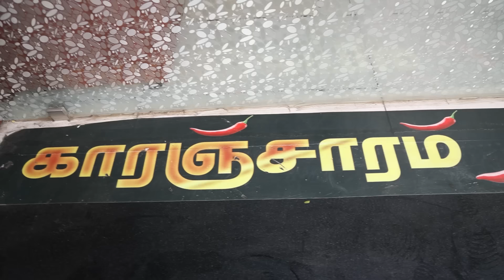Karannjaram Restaurent |Hyderabad Mutton & Chicken Biryani Mutton Chops Chicken Barbeque Etc@Chennai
Jabbar bhai Hindi channel link 👇🏻

karanjaram restaurant

address

Kàranjaram.vadapalani
Landmark. Arunchallam road.suriya hospital
Opportunity to Tivoli garden flat.and amma unavagam